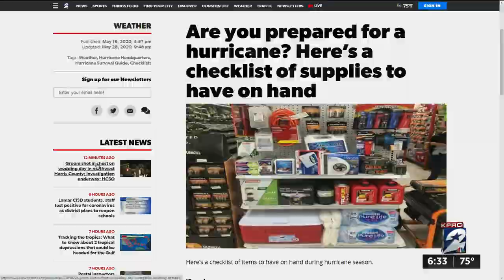Groom shot in chest on wedding day in northwest Harris County, deputies say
A shooting that left a groom injured on his wedding day Thursday is under investigation, Harris County sheriff’s deputies said.